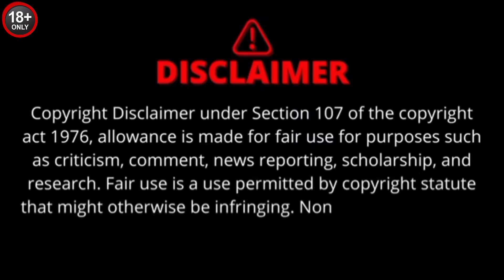Bdg game kaise khele | bdg win app se paise kaise kamaye | bdg win colour prediction trick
Cover Topic :-

NOTE- THIS VIDEO IS MAKE FOR EDUCATION AND KNOWLEDGE PURPOSE ONLY

🔹 Search Queries 🔹

big daddy game se paise kaise kamaye
casino,
bdg win game tricks,
bdg win hack tricks,
colour prediction hack apps
colour prediction hack mod
colour prediction hack software
free
colour prediction hack apk free
colour prediction hack free
colour prediction hack app
download
colour trading hack
colour trading hack free
colour trading hack kaise
download karen
colour trading hack kaise kare
colour trading hack mod
colour trading hack download
colour trading hack app down